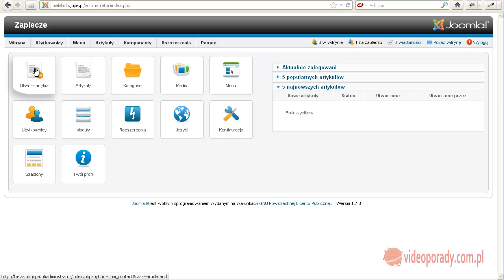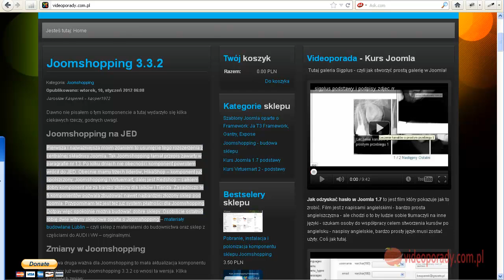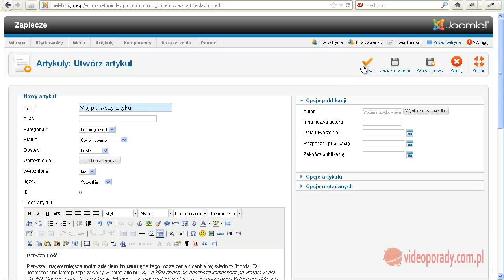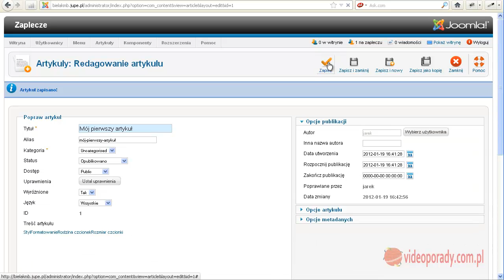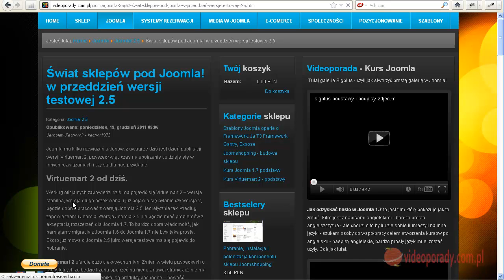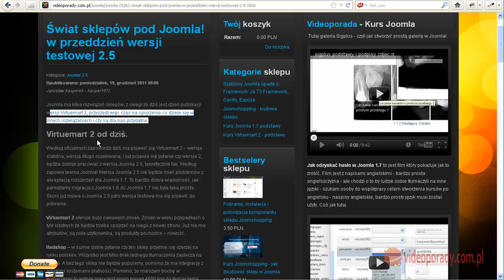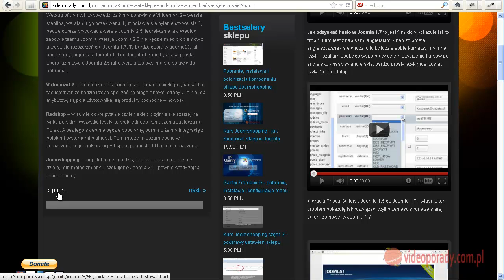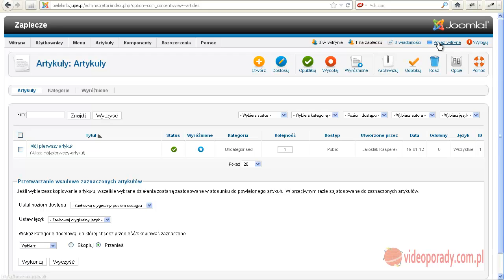5 pierwszy artykuł tworzenie artykułu w Joomla 1.7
Część piąta - Czyli tworzymy pierwszy artykuł, jak stworzyć pierwszy artykuł w Joomla, jak zmienić ustawienia wyświetlania i jakustawić by był na stronie startowej